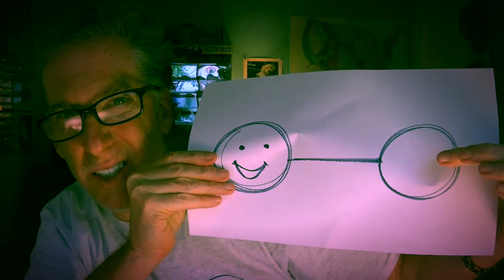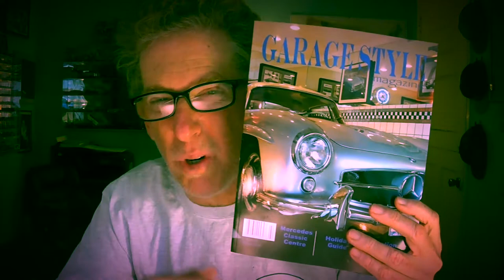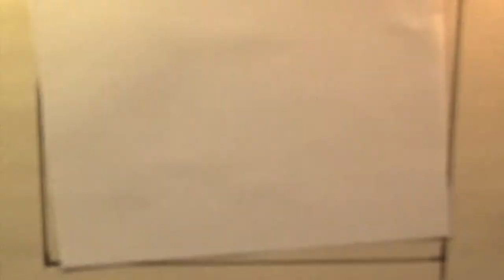BATMOBILE GOLD EDITION! - FMV545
HOT WHEELS BATMOBILE gets GOLD! - FIREBALL MALIBU VLOG 545 - A rainy day in Malibu leads to some awesome inspiration about creating an Ultimate Success Plan at the end.

What is the Ultimate Success Plan?  1. A Clear Goal. 2. Belief 3. Faith. 4. A Batmobile

More about this BATMOBILE... Tim Burton's live-action films Batman and Batman Returns presented a different version of the Batmobile, which reflected those films' Art Deco version of Gotham City. It was long, low and sleek, and was built on a Chevrolet Impala chassis. The Tim Burton Batmobile is now housed at the Petersen Automotive Museum in Los Angeles.